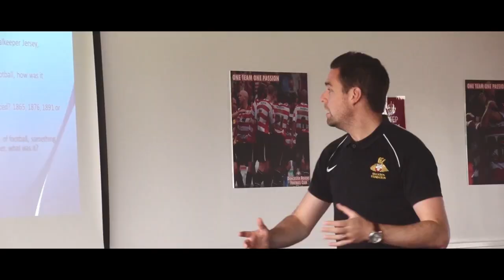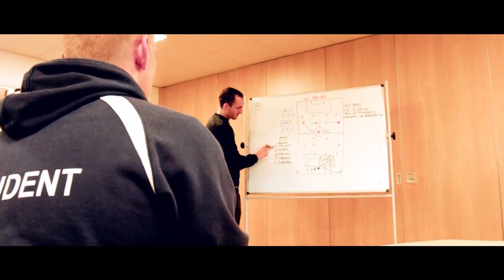Club Doncaster Foundation Update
We take a look at the success of the Club Doncaster Foundation.